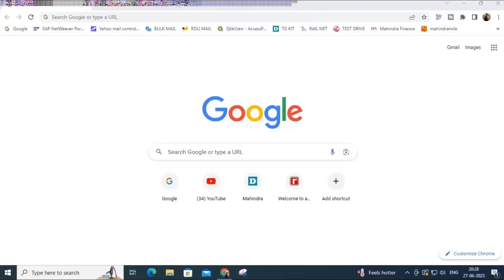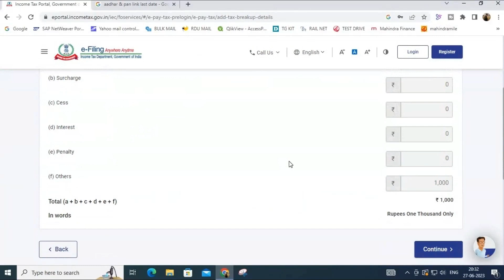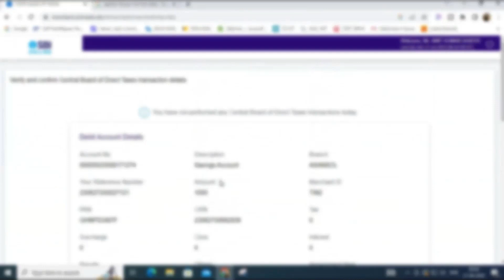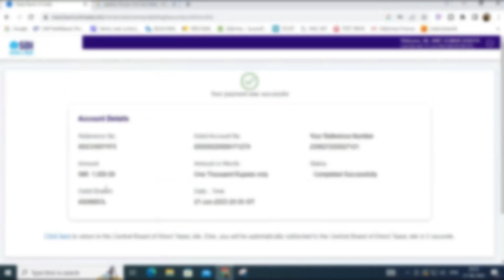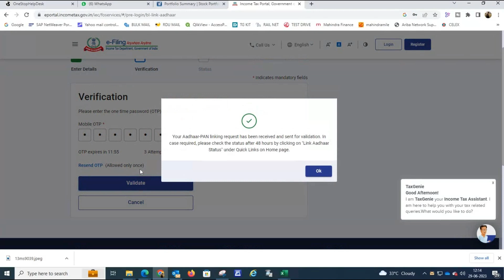LINK AADHAAR AND PAN/HOW TO LINK AADHAAR WITH PAN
LINK AADHAAR AND PAN
HOW TO LINK AADHAAR WITH PAN